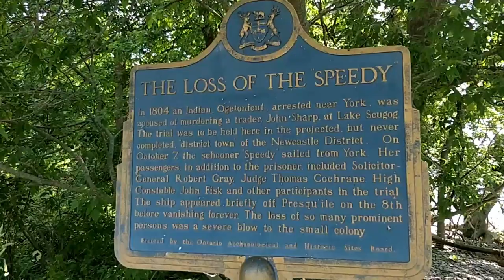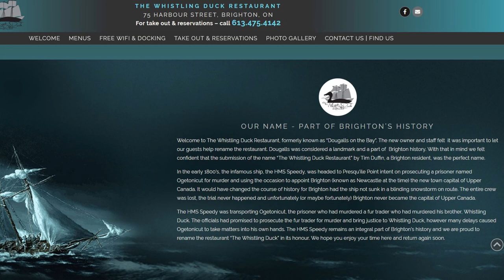Andrew's Quest - Day 1258 - Whistling Duck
2020 July 03